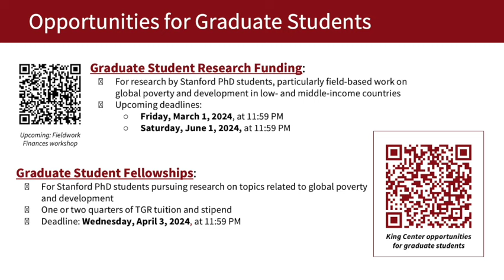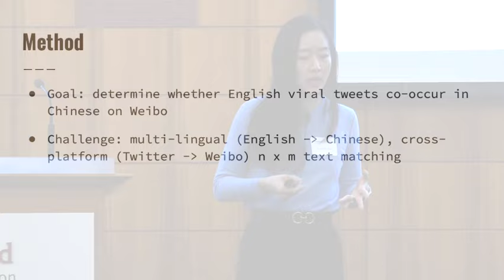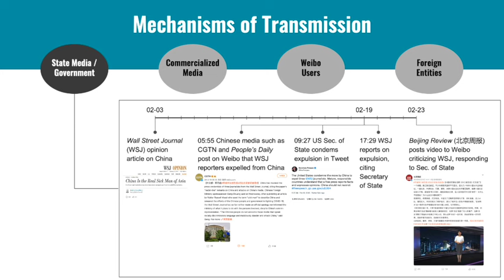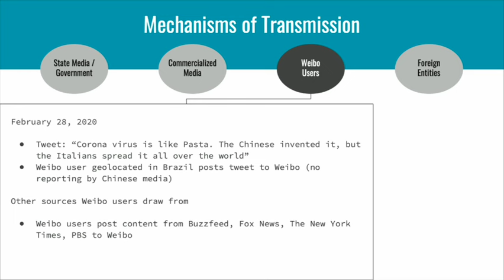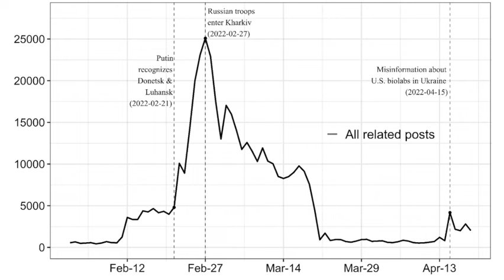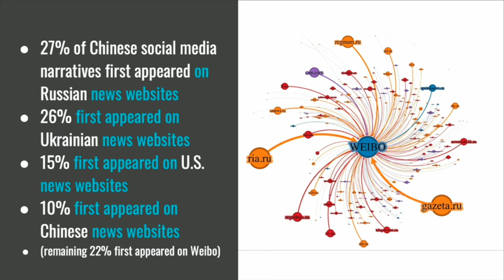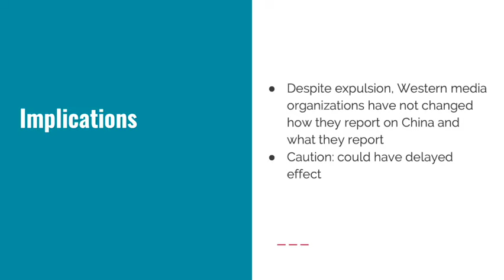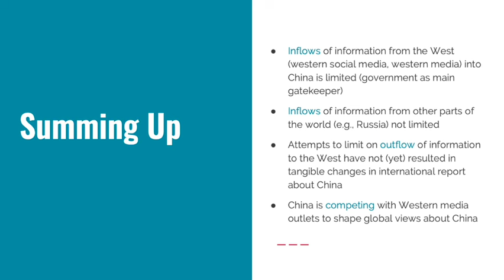Food for Thought: Jennifer Pan on China in the Global Information Ecosystem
Professor Pan discusses how controlling information in the digital era affects people’s involvement in politics and decision-making.

On Tuesday, January 30, 2023, the King Center on Global Development invited the Stanford student community to hear from Professor Jennifer Pan on political censorship, propaganda, and information manipulation in the digital age and its impact on citizens' behaviors.

The Stanford King Center on Global Development is a Stanford University research center that works to help improve the lives of people living in poverty around the world.